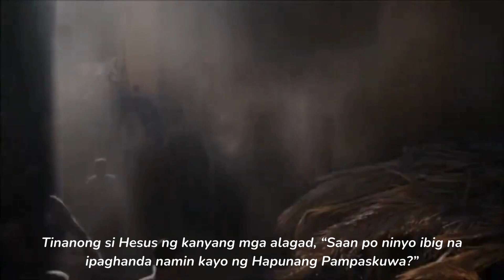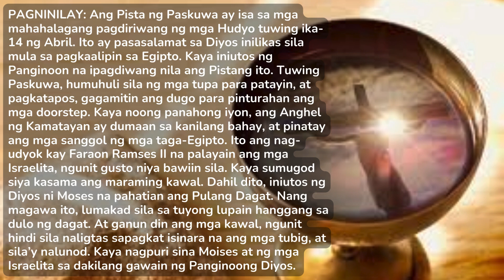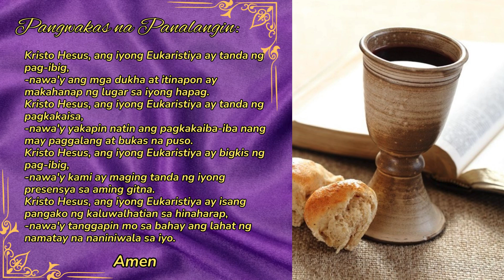JUNE 1, 2024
Sunrise
Dakilang Kapistahan ng Kabanal-banalang Katawan at Dugo ng Panginoon
TEMA : Sa Panginoong tumubos, kalis ng inumi’y handog

PAGNINILAY: Ang Pista ng Paskuwa ay isa sa mga mahahalagang pagdiriwang ng mga Hudyo tuwing ika-14 ng Abril. Ito ay pasasalamat sa Diyos inilikas sila mula sa pagkaalipin sa Egipto. Kaya iniutos ng Panginoon na ipagdiwang nila ang Pistang ito. Tuwing Paskuwa, humuhuli sila ng mga tupa para patayin, at pagkatapos, gagamitin ang dugo para pinturahan ang mga doorstep. Kaya noong panahong iyon, ang Anghel ng Kamatayan ay dumaan sa kanilang bahay, at pinatay ang mga sanggol ng mga taga-Egipto. Ito ang nag-udyok kay Faraon Ramses II na palayain ang mga Israelita, ngunit gusto niya bawiin sila. Kaya sumugod siya kasama ang maraming kawal. Dahil dito, iniutos ng Diyos ni Moses na pahatian ang Pulang Dagat. Nang magawa ito, lumakad sila sa tuyong lupain hanggang sa dulo ng dagat. At ganun din ang mga kawal, ngunit hindi sila naligtas sapagkat isinara na ang mga tubig, at sila’y Sa ating pagdiriwang ngayon ng Kapistahan ng Corpus et Sanguis Christi, ang ating Mabuting Balita ngayon (Marcos 14:12-16, 22-26) ay tumutukoy sa Huling Hapunan, na kung saan itinatag ng ating Panginoong Hesukristo ang Bagong Paskuwa, ang Sakramento ng Banal na Eukaristiya. Iniutos niya na ipagdiwang ang Sakramento ito bilang paggunita sa Misteryong Paskwal, ang kanyang Pagpapaksakit, Pagkamatay, at Muling Pagkabuhay. Tuwing ipinagdiriwang natin ang Banal na Sakripisyo ng Misa, inaalala natin ang misteryo ng pag-ibig ng Diyos para sa atin. Kaya ang tinapay at alak ay hindi lang mga simbolo mismo, kundi ito ang presensya ng Katawan at Dugo ni Kristo. Ang layunin ng Eukaristiya na tayo’y ipalusog ni Hesus ng kanyang Salita at Katawan, kaya nga meron tayong Pagpapahayag ng Salita ng Diyos at Pagdiriwang ng Huling Hapunan. Kaya ang hamon sa atin ay isabuhay ang Sakramentong ito sa ating araw-araw na pamumuhay. Sa ating paglakbay sa daang ito, isabuhay natin ang Eukaristiya sa pamamagitan ng pagpapahayag ng mga magagandang aral nito.nalunod. Kaya nagpuri sina Moises at ng mga Israelita sa dakilang gawain ng Panginoong Diyos.

SUNRISE" is a weekly reflection for the SJDEFI Family. The title is based on the Gospel of St. Luke 1: 78-79 which says, "Because of the tender mercy of our God, where by the 'SUNRISE' shall visit us from on high to give light to those who sit in darkness and in the shadow of death, to guide our feet into the path of peace.”
“SUNRISE” gives LIFE to our weary body and soul; HOPE to the promise of possibility; PEACE to go deeper to self and deepening relationship with God; and, LOVE to do or live what God desires.